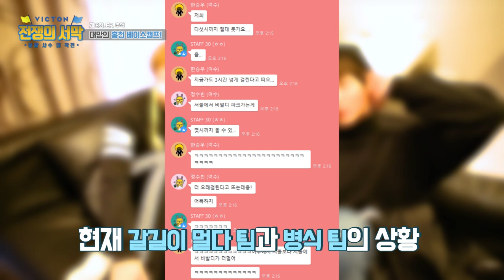VICTON 자체 리얼리티 '전쟁의 서막 - 분량사수 대작전’ 최종화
빅톤의 팀워크를 다지기 위해서
직접 플랜을 짜서 자유여행을!
빅톤에 대한
빅톤에 의한
앨리스를 위한
굉장히 사적인 방송!

가장 많은 분량을 차지할 팀은 과연 어느팀인가!?

그동안 VICTON 자체 리얼리티 '전쟁의 서막 - 분량사수 대작전'을
사랑해주신 모든 여러분께 감사드립니다:)

앞으로 더 성장하는 빅톤에게
많은 사랑과 응원 부탁드립니다!